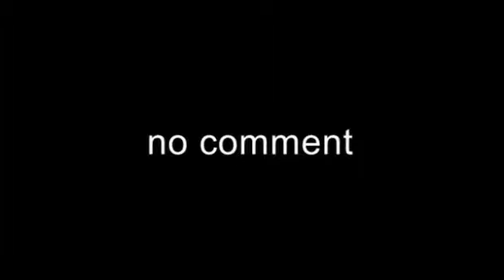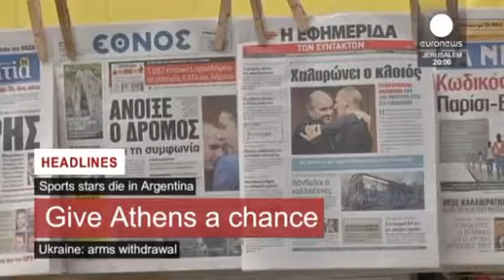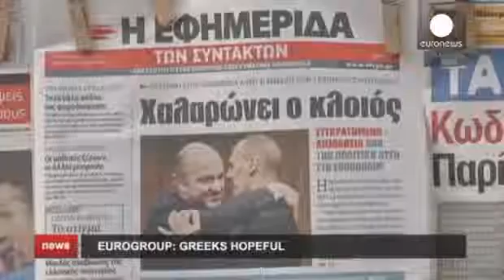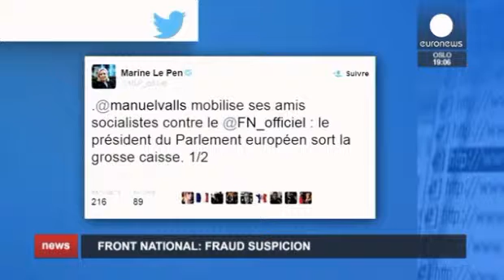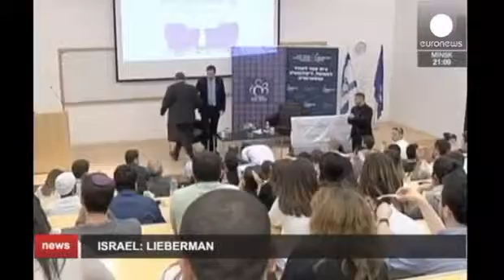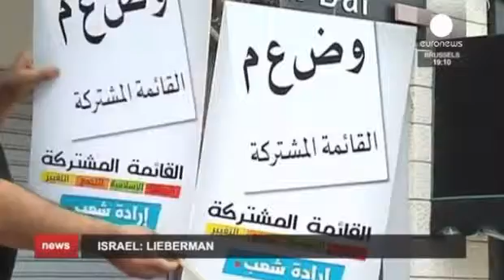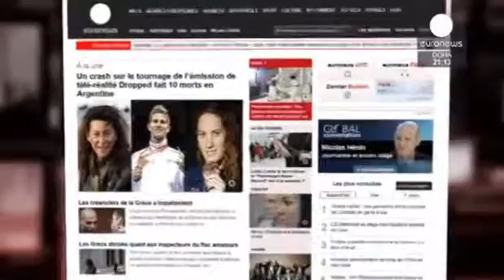Toute l'actualité internationale dans ce journal 10-03-2015